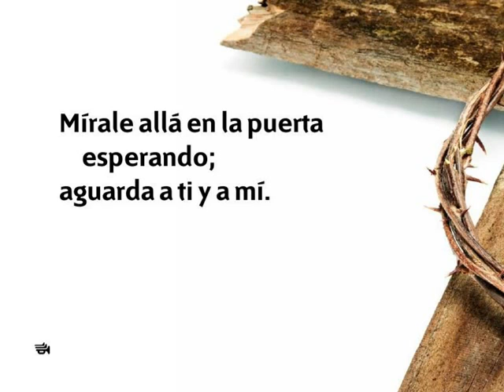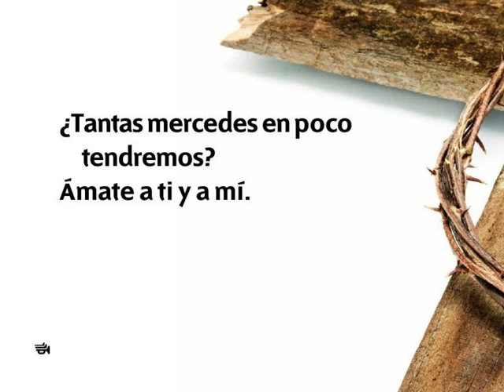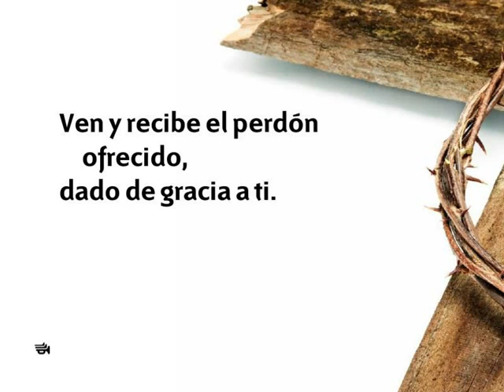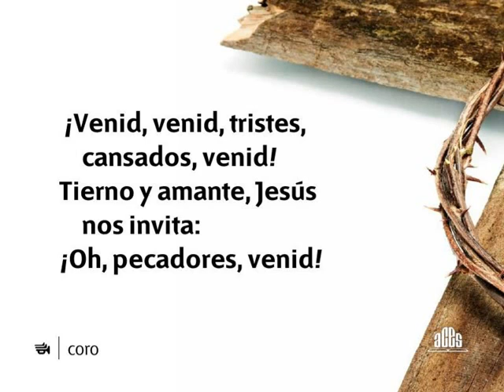Himno 213 Tierno y amante, Jesús nos invita Nuevo Himnario Adventista